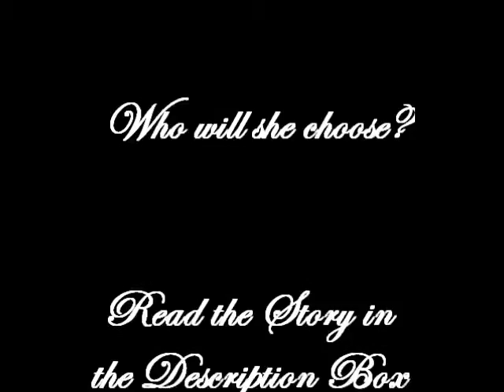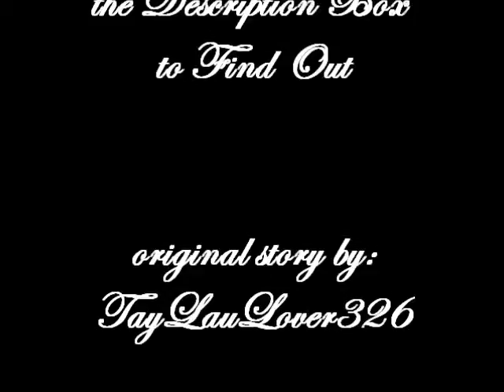He Could Be The One Episode 28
PREVIOUS EPISODE: Nelly and Taylor are all young love-ing it up. Nick feels really alone. Kasey and Joe hooked up.

with Kasey and Joe.

Kasey: *saying in between kisses* Let's. do. it. to. night.
Joe: *pulling away* Seriously?
Kasey: *smiling* Why not? I've liked you since we first met. I'm not afraid to be intimate.
Joe: *smiling big and kissing her again*

with Nelly and Taylor.

Taylor: *pulling away* I want to take you out tonight.
Nelly: Like on a date?
Taylor: Like on a date. We can go to dinner and then see a movie.
Nelly: *smiling* That would be nice.
Taylor: Tonight at 6?
Nelly: Sure. *smiling and pecking his lips*
Taylor: I better go to make a reservation. Do you like Italian or seafood?
Nelly: Italian.
Taylor: Okay. *pecking her lips and heading back to the house*
Kasey: *walking back hand in hand with Joe*
Nelly: *smiling* Where did you two go?
Joe: *whispering in Kasey's ear* I'll see you tonight. *kissing her cheek and heading back to the house*
Kasey: *smiling big and lying on her towel*
Nelly: I'm waiting.
Kasey: We hooked up.
Nelly: Oh my god. *smiling big*
Kasey: And we're going to do it tonight.
Nelly: *smile drops* What?
Kasey: We're going to have sex tonight.
Nelly: Kasey are you crazy?
Kasey: Um. No. Sex isn't that big a deal to me anymore Nel. You know that.
Nelly: Do you even like Joe? Or is this just you being you?
Kasey: What the hell is that supposed to mean?
Nelly: You don't respect yourself Kasey. How will you win the respect of the guys you are interested in if you don't respect yourself?
Kasey: You're not my mother Nelly. I'm the older one remember?
Nelly: Then act like it! *getting up and grabbing her stuff*
Kasey: Where are you going?! We're not done with this conversation!
Nelly: I have a date to get ready for. Not like you'd care. *turning around and heading towards the house*
Kasey: Ugh!! *laying back on her towel*

at the house.

Joe: *humming*
Nelly: *storms into the house* Ugh!
Joe: What's wrong with you?
Nelly: DON'T talk to me.
Joe: What did I do?
Nelly: If she is just your rebound, I swear I will castrate you with a wooden spoon. She deserves to be romanced as much as I did. You understand me?! *pokes his chest hard*
Joe: *rubs where she poked* Yes, I understand you.
Nelly: *crossing her arms* Good. *storming downstairs*

Nelly's POV: I just don't understand my cousin sometimes. Usually I just let her do what she wants, but since this is right after Joe and I had our thing, I'm afraid she'll get hurt. I may be younger, but sometimes it seems like I'm the eighteen-year old and she's the sixteen-year old. I love her but she does not act her age at all.

no one likes when cousins are in a fight :/

**song: Teenage Dream by Glee (Darren Criss and the Beelzebubs).